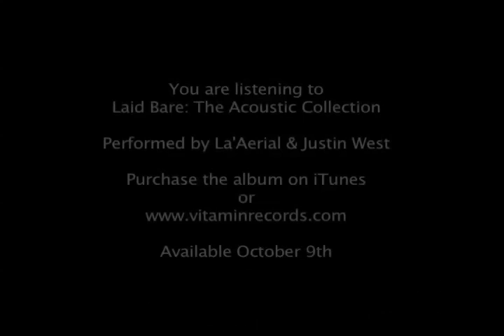Acoustic Tribute to Rihanna - I Hate That I Love You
La'Aerial's sparkling original vocals create dynamic performances from the simplest arrangements of her music.  Since jumping on a Greyhound bus in 2002 without a penny to her name, La'Aerial has created her own buzz around the competitive Los Angeles live music scene.  Her star has just begun to shine while performing for recent broadcasts of Jimmy Kimmel Live, Jay Leno, and Ryan Seacrest's radio show.  Most recently, she was a featured singer/songwriter on MTV's Score.  She teamed up with Hollywood vocalist Justin West to uncover the raw energy behind these songs.  Their sultry collaboration on "Hate That I Love You," a cover of Rihanna and Ne-yo's hit, is the perfect opener for this Acoustic Collection.  By the time one hears La'Aerial's final phrase on "Don't Stop The Music," the listener is bound to agree.